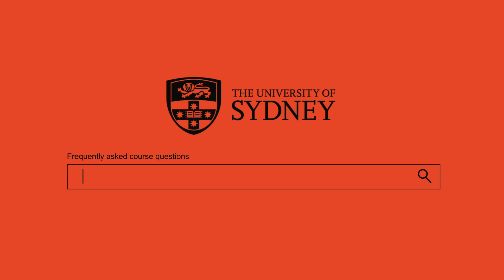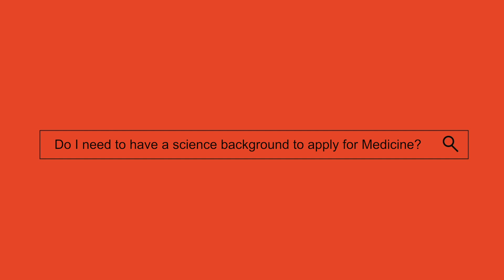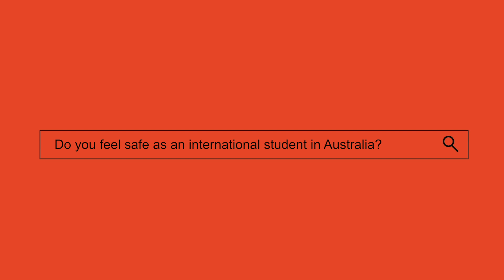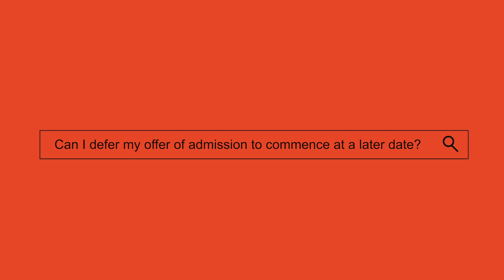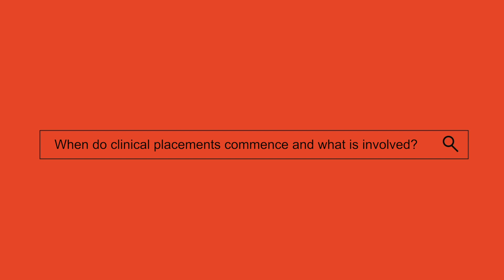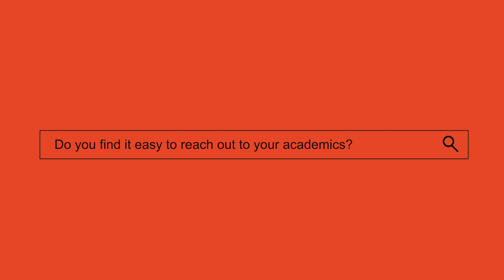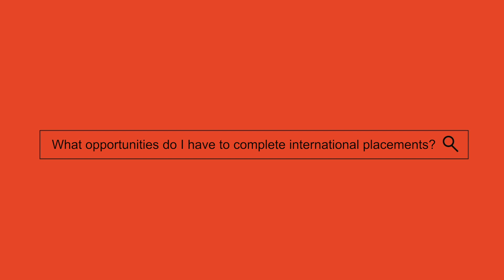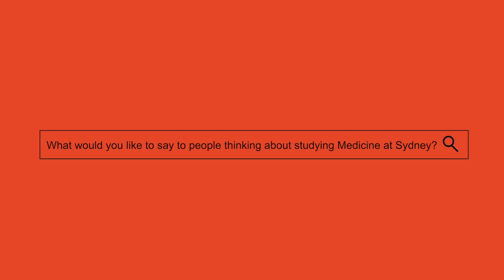Doctor of Medicine - Frequently Asked Questions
Hear from a current Canadian student and lecturer as they answer frequently asked questions about what it's really like to study the Doctor of Medicine at Sydney. Use chapters below to skip through to the answers you want to hear.

Chapters:

Why did you choose to study medicine? 0:31
Why did you choose the University of Sydney for your medical degree? 0:53
Do you need a science background to study medicine? 01:40
What are your favourite things about living in Sydney? 02:17
Do you feel safe as an international student in Australia? 03:00
What qualities do you look for in a medical student? 03:19
What was it like settling into the University of Sydney and making new friends? 04:23
If I get an offer for admission can I defer and commence at a later date? 05:31
What is your timetable like? 06:16
When do clinical placements commence and what is involved? 07:03
How do you balance work and study? 09:16
What is the average class size and what proportion are international? 10:08
Do you find it easy to reach out to your academics? 11:39
What opportunities exist for international placements? 12:51